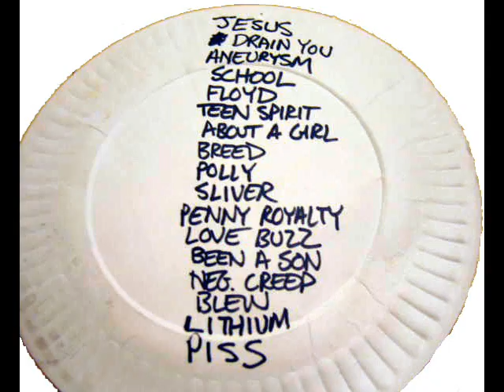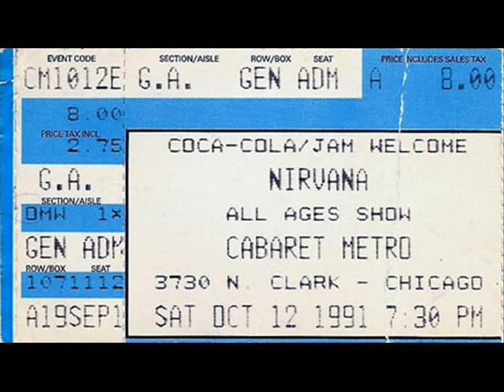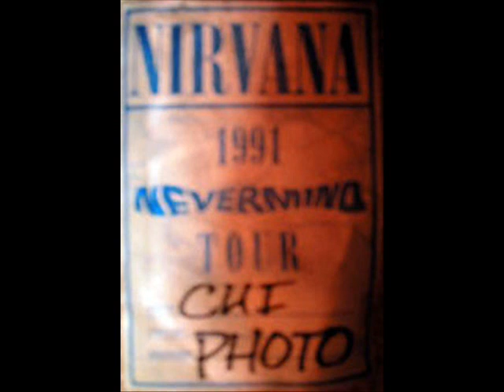Nirvana "Floyd The Barber" Live Cabaret Metro, Chicago, IL 10/12/91(Soundboard audio)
Setlist:
Jesus Wants Me For A Sunbeam / Aneurysm / School / Floyd The Barber / Drain You / Smells Like Teen Spirit / About A Girl / Breed / Polly / Sliver / Pennyroyal Tea / Love Buzz / Lithium / Been A Son / On A Plain / Negative Creep / Blew / Endless, Nameless